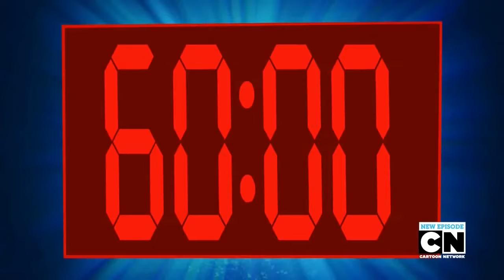Total Drama Ridonculous Race 05 - Bjorken Telephone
Fifteen teams are now in Iceland, where they first speak an Icelandic phrase to a goose lady and then either eat an Icelandic feast or look for fossils in a cave.